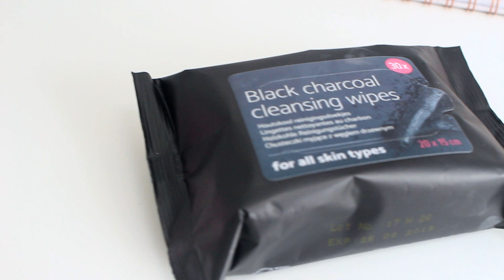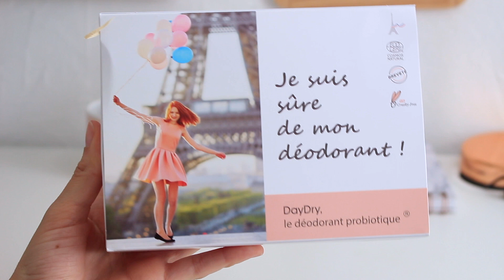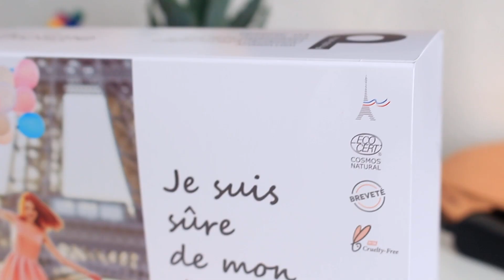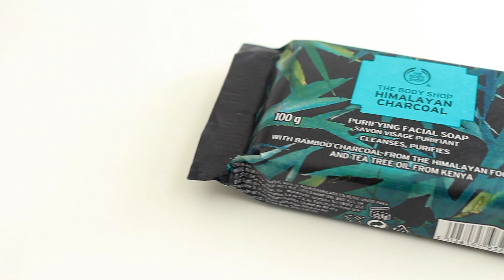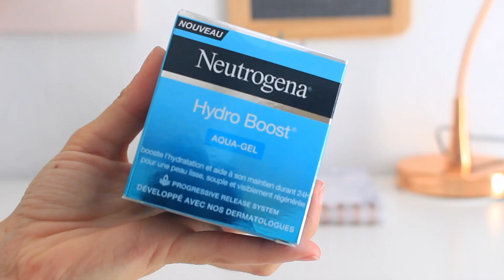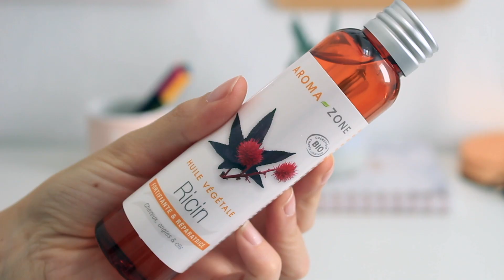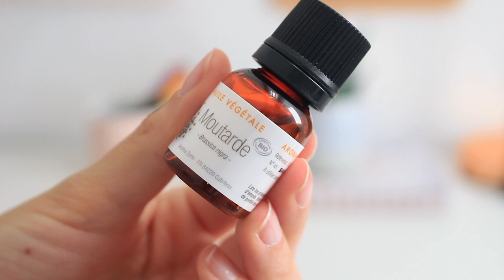LA SOLUTION DÉFINITIVE CONTRE L'ACNÉ ? HAUL BEAUTÉ PRINTEMPS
Dans cette vidéo je vous montre des nouveautés beautés dont un petit chouchou parfait pour l'acné.

Je vous souhaite un très bon mois de Ramadan

ACTION
Voir en boutique

Ce produit m’a été offert par neutrogena

AMAZON
Sérum vitamine C

AROMAZONE
Gel aloe vera :
Huile essentiel d’arbre à thé :
Huile de ricin :
Huile de chanvre :
Huile de coco :
Huile d’amande douce :
Huile d’avocat :
Huile de macadamia :
Huile de moutarde :
Macérât de lys :

- Ley

🎥 MATÉRIEL UTILISÉ POUR MES VIDÉOS :
Appareil Photo
Logiciel de montage : Imovie sur Macbook Pro
Miniatures : Picmonkey